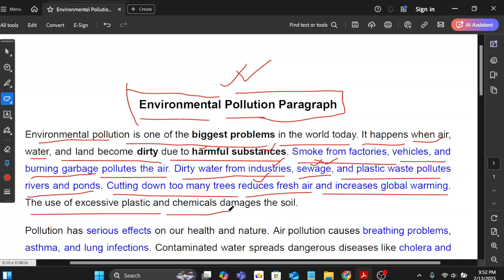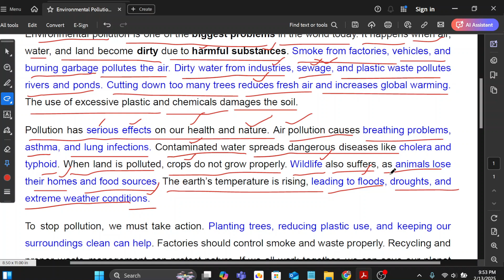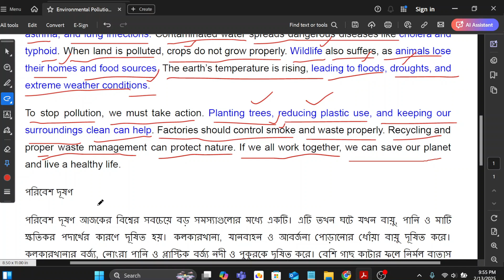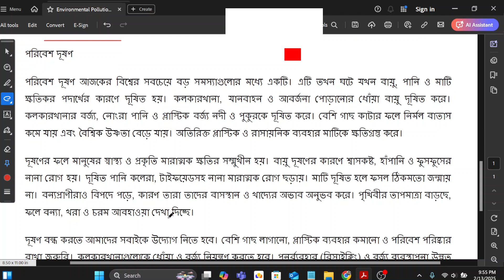Environment Pollution Paragraph in Easy Words for HSC SSC JSC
Environment Pollution Paragraph in Easy Words for HSC SSC JSC students. Paragraph on Environmental Pollution
In today's lecture, we talked about Environment Pollution Paragraph for Class 8, 9, 10, 11, 12 and SSC, HSC, JSC students. Also, we covered the Topic of Write a paragraph on Environment Pollution in easy & simple words with Bangla meaning for HSC and SSC students. We have added the Causes, Effects, and Solutions of different types of Environment Pollutions Paragraph like air pollution, water pollution, soil pollution and noise pollution, and how can we Protect Our Planet.

Environment pollution is a serious problem affecting our planet. In this video, we explore the causes, effects, and solutions to pollution. From air and water pollution to land and noise pollution, we discuss how human activities harm nature and what we can do to stop it. Learn simple ways to reduce pollution and protect the environment for future generations. 🌍💚

🔹 **Topics Covered:**
✔️ What is environmental pollution?
✔️ Major types of Paragraph on Environment pollution (Air, Water, Land, Noise)
✔️ Causes and harmful effects
✔️ How pollution affects humans and wildlife
✔️ Solutions to prevent pollution

📢 **Let’s work together to save our planet!** 🌱♻️